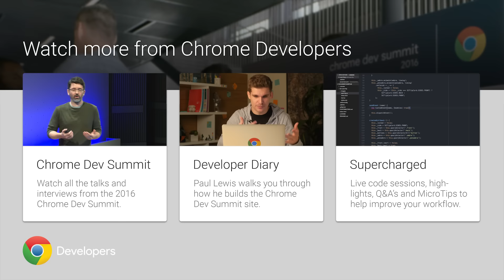Chrome Leadership Panel (Chrome Dev Summit 2016)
The leaders of the Chrome project answer audience questions. Watch to find out the  latest updates from industry experts.